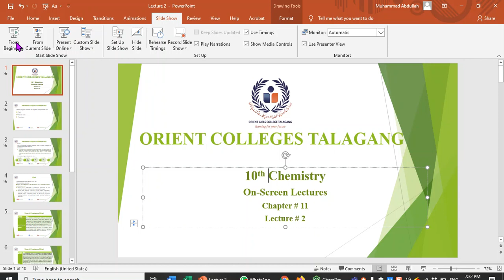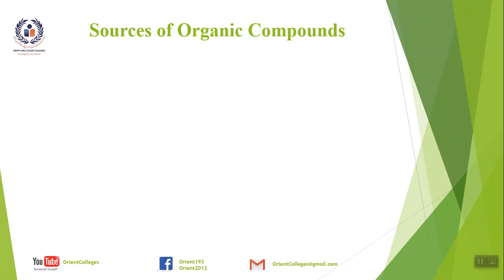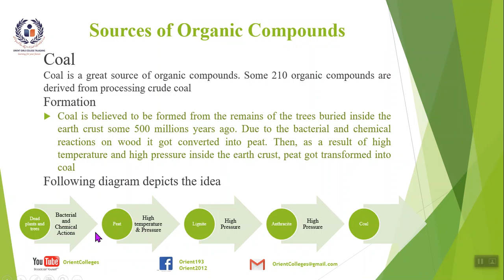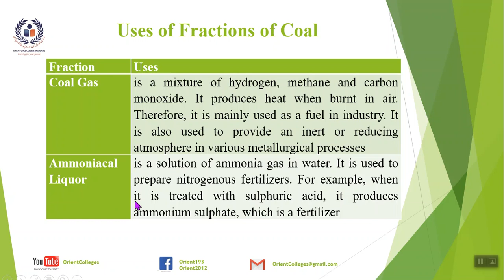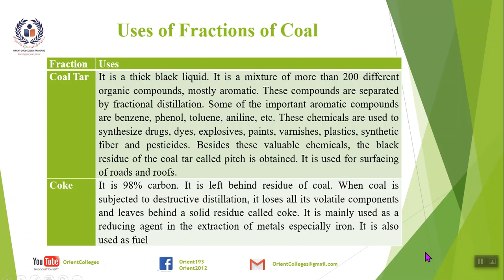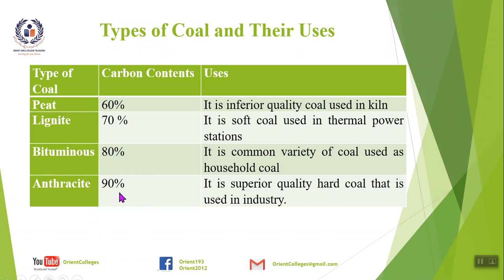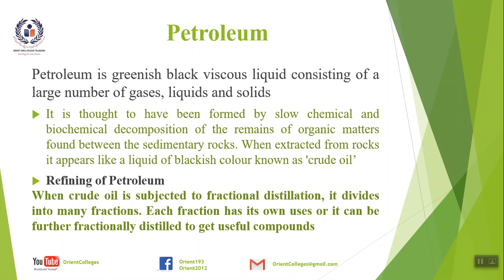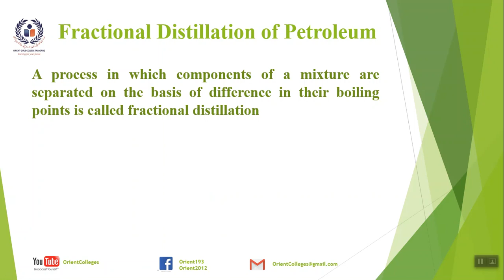10th Chemistry|| Organic Chemistry|| Lecture # 2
10th Class Organic Chemistry: Lecture # 2